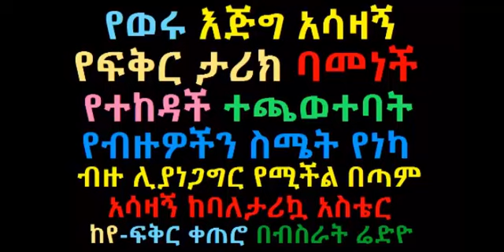A girl betrayed by her lover,touching love story.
A girl betrayed by her lover,touching love story.Her boyfriend played her,abused her.
በፍቅረኛዋ የተከዳች ሴት አፍቃሪ፣አሳዛኝ ታሪክ። ምን ተሰማዎት ፣ሃሳብዎን ያጋሩን።